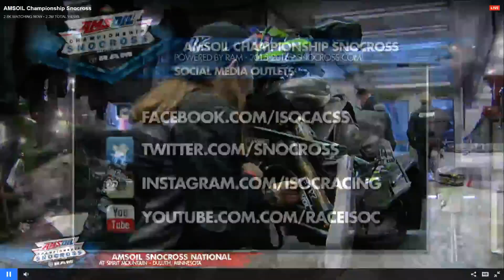Tobias Larsen i AMSOIL Championship Snocross Duluth USA